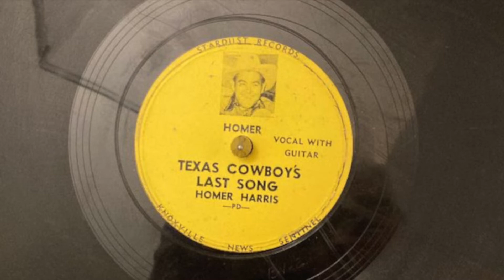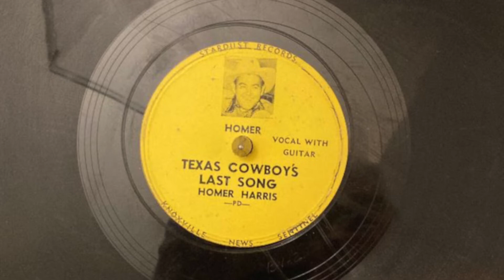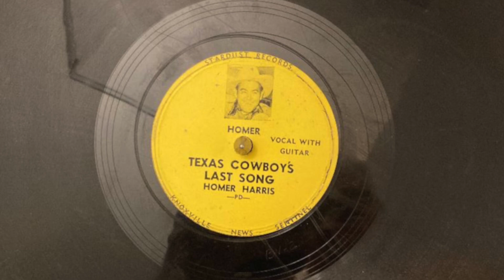Homer Harris "Texas Cowboy's Last Song" 78 rpm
Stardust Records, Knoxville News Sentinel.